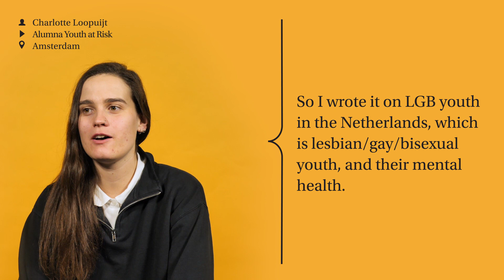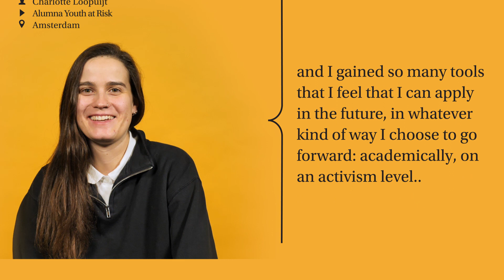How did you experience the Master's track Youth at Risk? | ASK UvA